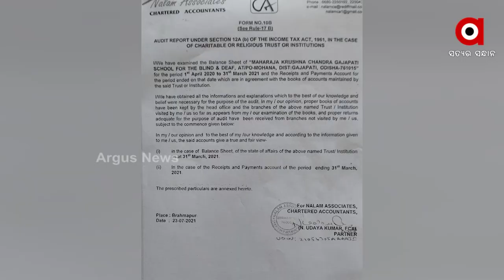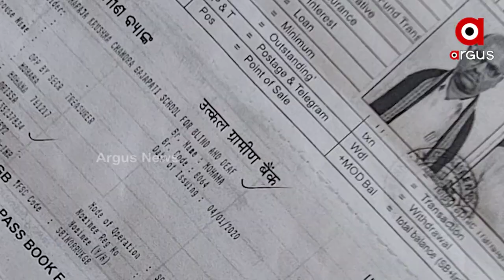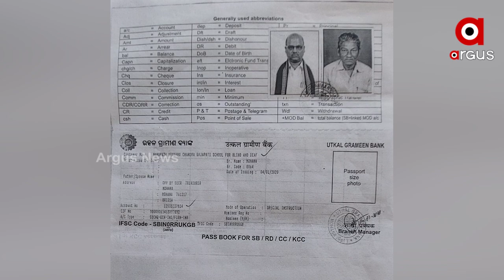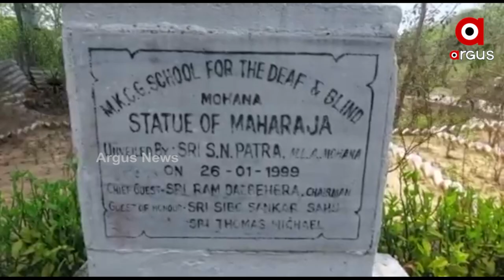Lakhs of Rupees Being Misappropriated in the Name of Divyang Student in Odisha's Gajapati District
Lakhs of Rupees Being Misappropriated in the Name of Divyang Students in Maharaja Krishnachandra Gajapati, Special School for Divyang and Mentally Retarded on the side of the National Highway in the village of Kanteikoli in the Gajapati Mohana block.